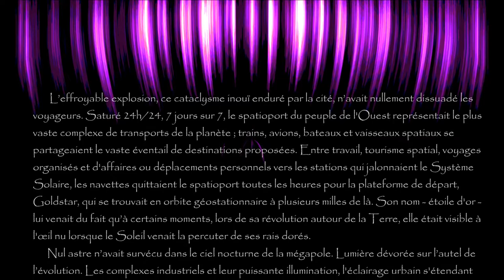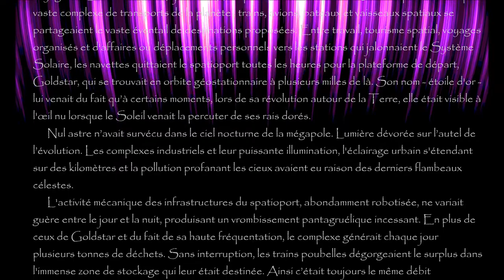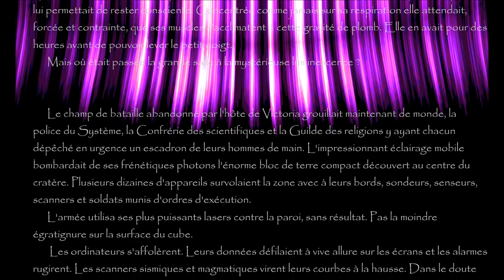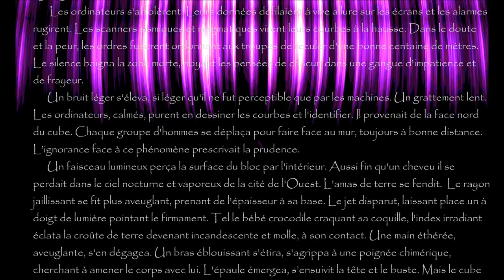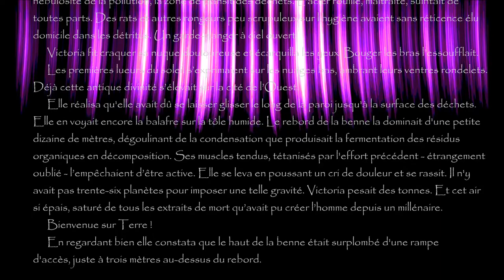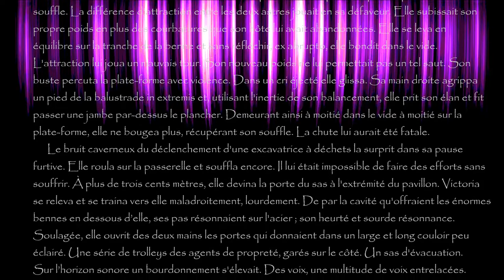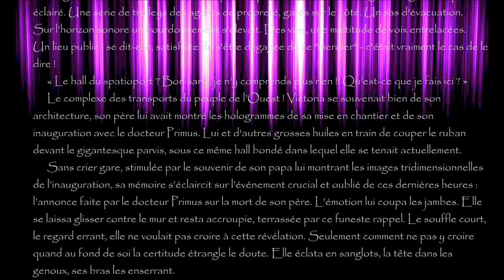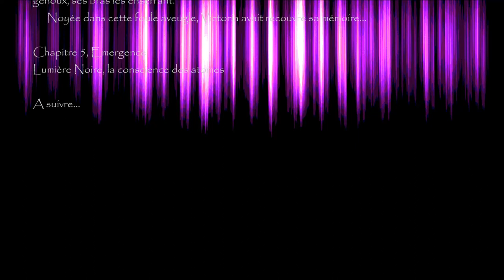Lumière Noire, chapitre 6 "Attraction"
6eme chapitre de la Bande Originale du livre, Lumière Noire, la conscience des atomes... "Attraction" (V2 2020)